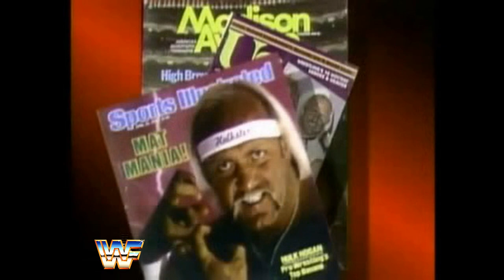88 - Superstars - 1st January, Year 2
This week on 'Superstars':

Sam Houston v Rusty Brooks
Greg "The Hammer" Valentine (with Jimmy Hart) v Local Talent
Big John Studd (with Bobby "The Brain" Heenan) v Jerry Allen
King Kong Bundy (with Bobby "The Brain" Heenan) v Local Talent
"The Rebel" Dick Slater v "King" Harley Race (with Bobby "The Brain" Heenan)

Plus in 'Piper's Pit', a special presentation to mark three years of Hulk Hogan as WWF Champion. We hear from "Outlaw" Ron Bass, WWF Intercontinental Champion, "Macho Man" Randy Savage, and WWF Tag Team Champions, The British Bulldogs, and we get our first look at newcomer, "Million Dollar Man" Ted DiBiase.